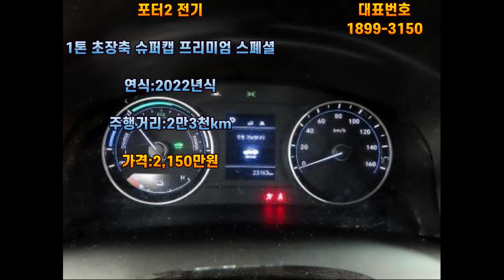포터2 전기 초장축 슈퍼캡 프리미엄 스폐셜 오토, 2022년식 2만3천km주행, 무사고 차량 소개해 드립니다.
☎ 상담문의 : 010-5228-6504 [유호동 대표 경력]●1995년~1998년 현대자동차입사 판매왕획득●1998년~2007년 삼성자동차입사 전국판매왕획득●2007년~2013년 르노삼성자동차 송탄대리점 대표●2013년~현재 안산 마트자동차 매매단지 217호,217-1호,218호 (주)좋은자동차 대표#화물차번호판